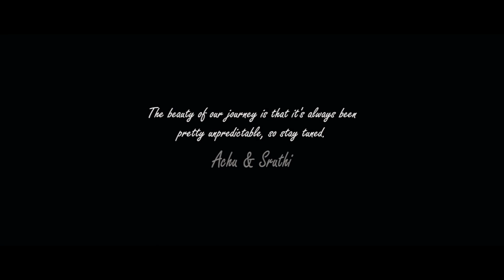Post Wedding | Achu & Sruthi | 180 Degree Films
180 Degree Films